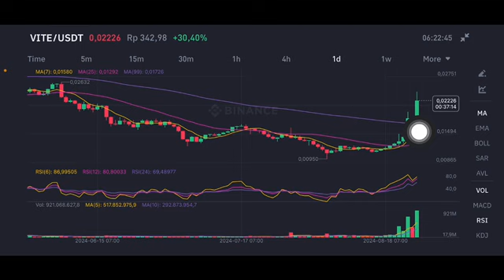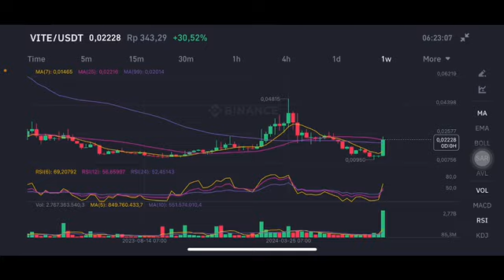VITE COIN NEXT MOVE | VITE CRYPTO PRICE TARGET | VITE COIN PRICE PREDICTION